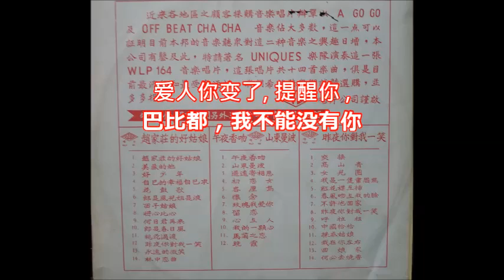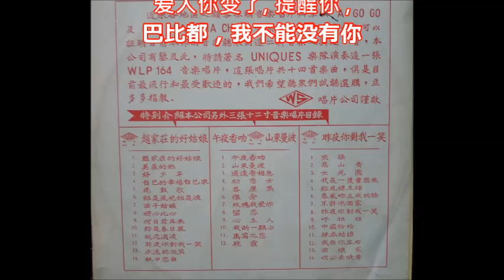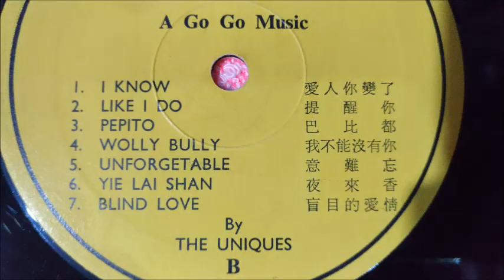The UNIQUES Off Beat Cha Cha A Go Go B 1,2,3,4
B 1 爱人你变了
B 2 提醒你
B 3 巴比都
B 4 我不能没有你